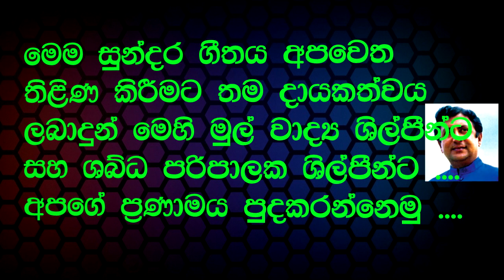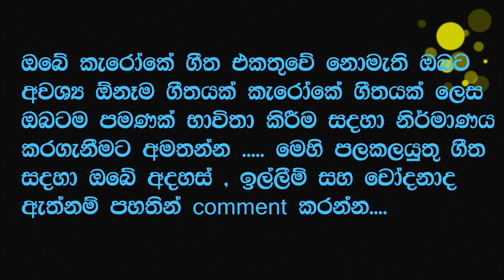Sal sapu mal dewata dige Sisira Senarathne Karaoke Song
Artist - Sisira Senarathne
Lyrics - Kamal Rathnayake
Karaoke Track Composer - Pradeep Heshan
( guitarist - keay boardist - sounds engineer and  tracks composer)
HESHAN MUSIC STUDIO - Kaduwela (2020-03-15)

FaceBook - pradeep heshan  සිංහල කැරෝකේ අලුත් සිංදු